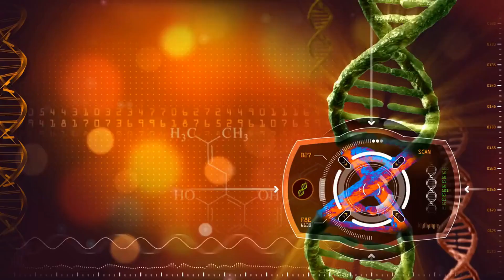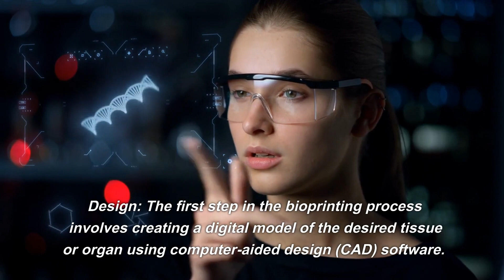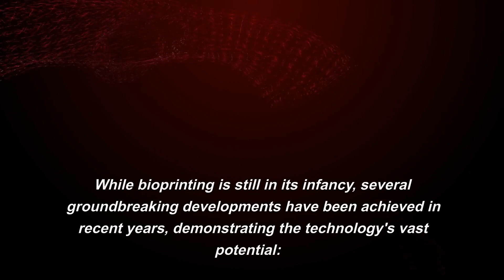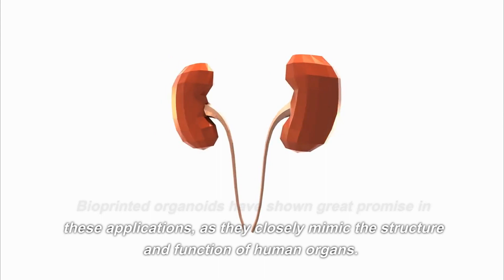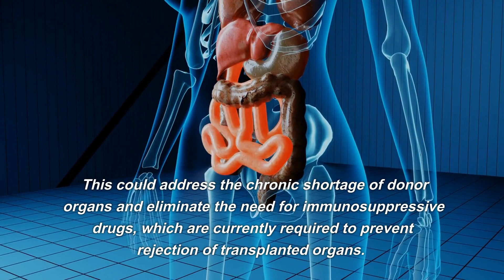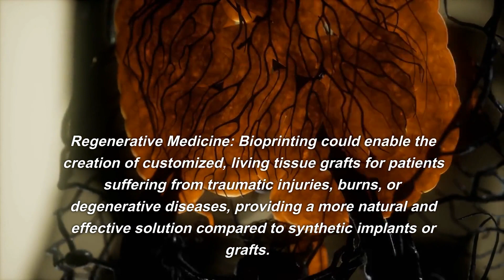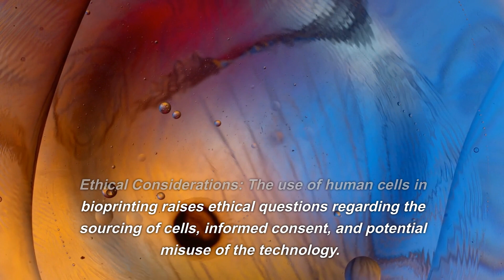Bioprinting: Revolutionizing Medicine and Healthcare | Singularity's Universe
Discover the world of bioprinting and how it's transforming medicine and healthcare. Learn about the bioprinting process, current advancements, and the future of regenerative medicine. Join Singularity's Universe for an in-depth exploration of this cutting-edge technology, powered by AI.